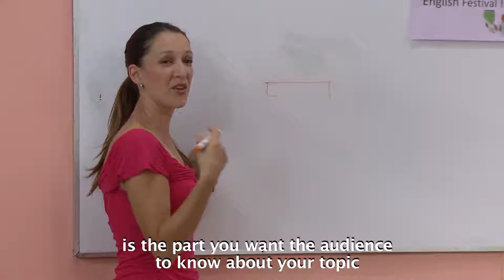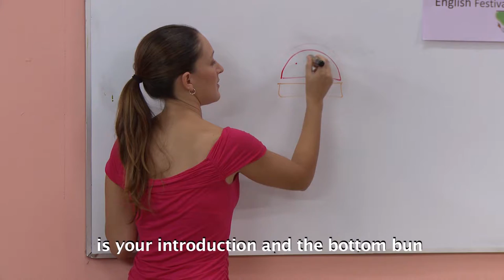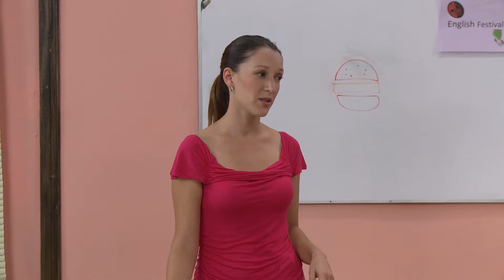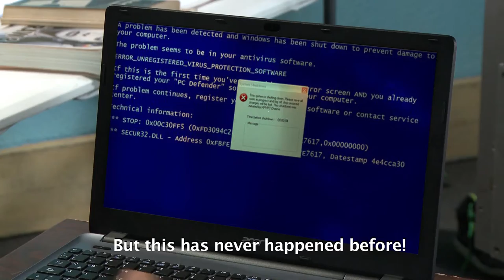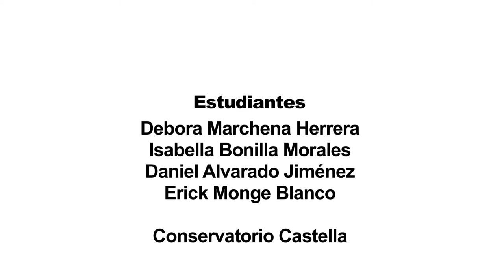High Tech High Touch